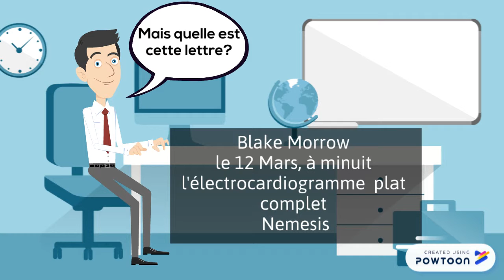Nemesis - Bande annonce de Thomas